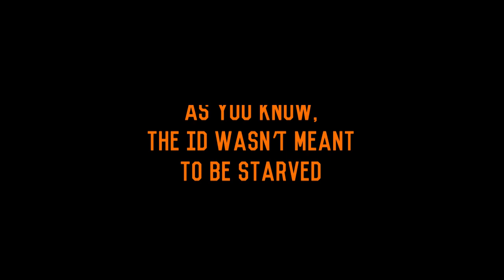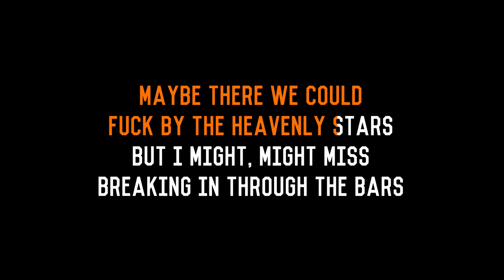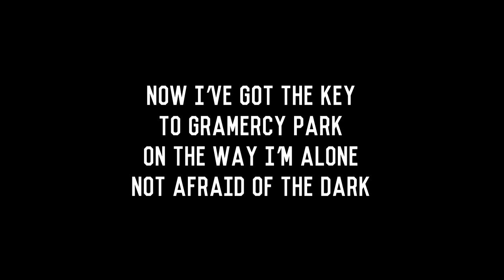Deadsy - Key to Gramercy Park - Rush Cover - Karaoke Instrumental